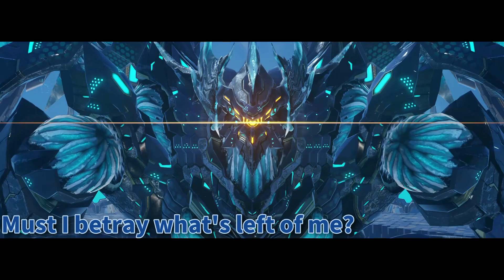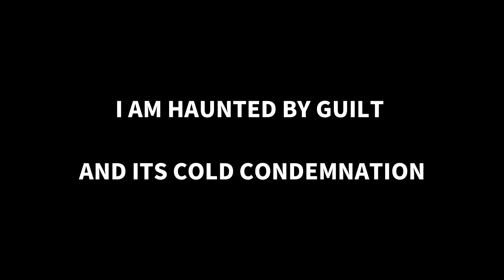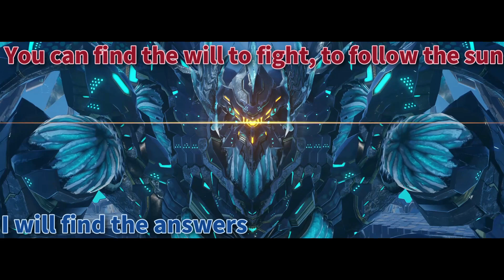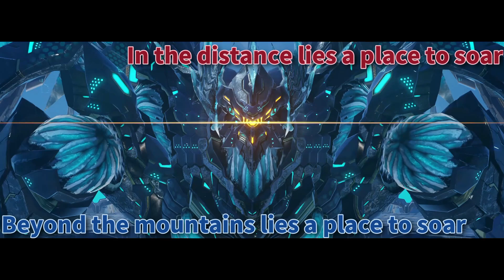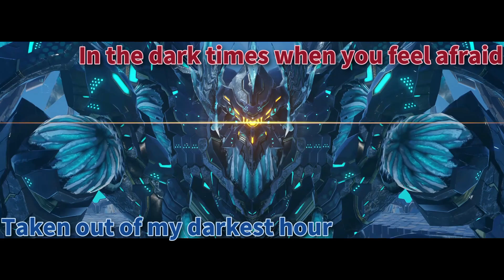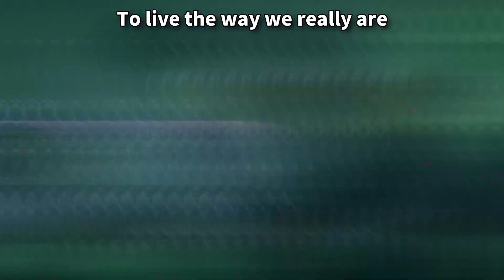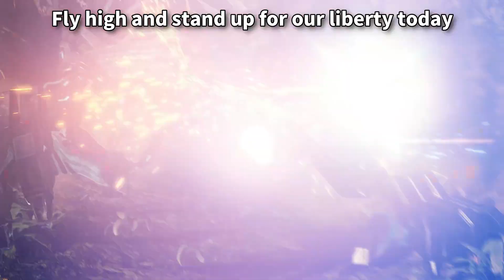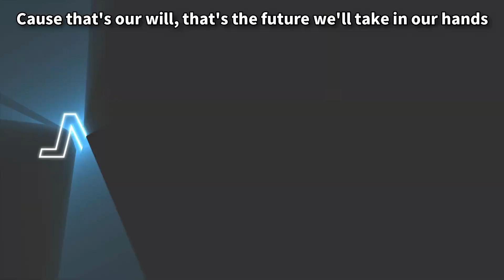【PSO2NGS】深禍のダークファルス・エイジス/Malignant Dark Falz Aegis [Our Life, Our Scars Remix Ver.] (With lyrics)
Our Life, Our Scars